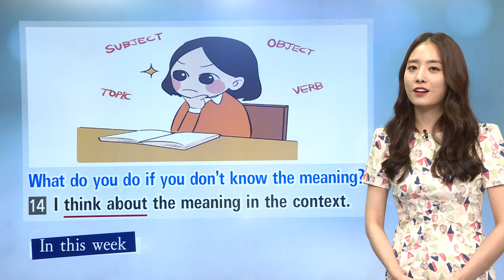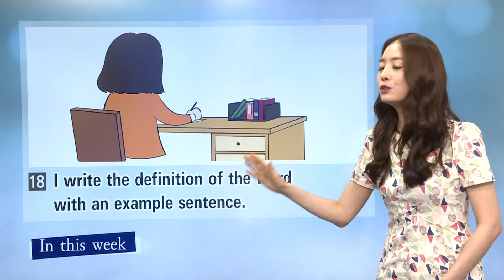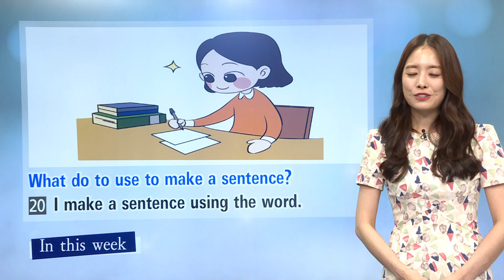매일 10분 영어 - 헤일리의 Imaging & Speaking - Unit 83. Look for your toothbrush (3)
입으로 쉽게 나오지 않는 회화 문장을 일주일에 20문장씩 다양한 방법으로 암기해 회화 실력 향상을 돕는 프로그램.